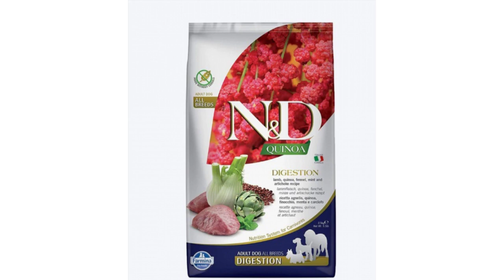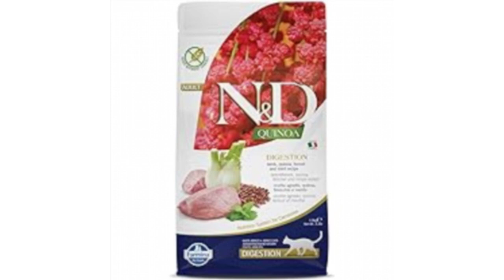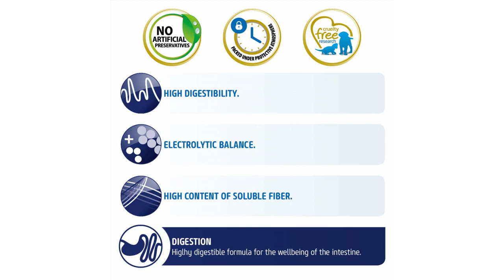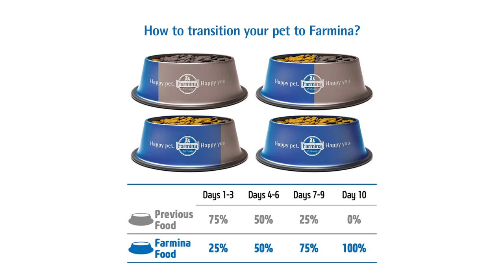Farmina N&D Quinoa (Digestion) Lamb, Mint and Fennel Grain-Free Dry Adult Dog Food (All Breeds) 7 kg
Promotional prices!

Farmina N and D Quinoa Digestion Dry Dog Food is Highly digestible formula for the wellbeing of the intestine. N and D Quinoa Digestion is a complete dietetic food for dogs, suggested for the compensation for maldigestion and exocrine pancreatic insufficiency. Features: Made without cereals, 96% proteins of animal origin, No artificial preservatives and grains, limited ingredient diet, Low glycemic index Composition: Lamb (22%), pea starch, dehydrated lamb protein (12%), chicken fat, dried eggs, quinoa seed extracted (8%), dehydrated herring protein, fish oil (from herring), dried fennel (2.0%), dried mint (2.0%), dried artichoke (2.0%), inulin (0.6%), fructo-oligosaccharides (0.4%), yeast extract (source of manno-oligo-saccharides) (0.4%), calcium carbonate, psyllium husks and seeds, potassium chloride, sodium chloride, aloe vera extract, glucosamine, chondroitin sulphate. ADDITIVES PER KG: Nutritional additives: Vitamin A 15000IU; Vitamin D3 1500IU; Vitamin E 600mg; Vitamin C 150mg; Niacin 37.5mg; Calcium D-pantothenate 15mg; Vitamin B2 7.5mg; Vitamin B6 6mg; Vitamin B1 4.5mg; Biotin 0.38mg; Folic acid 0.45mg; Vitamin B12 0.1mg; Choline chloride 2500mg; Beta-carotene 1.5mg; Zinc (Zinc chelate of hydroxy analogue of methionine): 163.80mg; Manganese (Manganese chelate of hydroxy analogue of methionine): 64.60mg; Iron [Iron(II) chelate of glycine hydrate]: 58.30mg; Copper (Copper chelate of hydroxy analogue of methionine 15.80mg; Selenium (Selenised yeast inactivated): 0.00088mg; DL-methionine, technically pure 2000mg; Taurine 1000mg; L-carnitine 250mg. Sensory additives: green tea extract 100mg; rosemary extract. Antioxidants: tocopherol extracts from vegetable oils. ANALYTICAL COMPOUNDS: Crude protein 25.00%; Crude fat 12.00%; Crude fibres 1.90%; Moisture 9.00%; Crude ash 7.50%; Calcium 0.90%; Phosphorus 0.60%; Sodium 0.40%; Potassium 0.60%; Magnesium 0.09%; Omega-6 fatty acids 1.90%; Omega-3 fatty acids 0.40%; DHA 0.20%; EPA 0.15%; Glucosamine 1200mg/kg; Chondroitin sulphate 900mg/kg. ENERGY VALUE: EM Kcal/Kg 3749 - Mj/Kg 15,68 HUFT Tip: It is best not to let your dog do any strenuous exercise or play immediately after a meal. This is said to be one of the main causes for a condition called 'bloat' which can be fatal if not treated immediately. Give your pet a break of about an hour or two before letting him or her play.